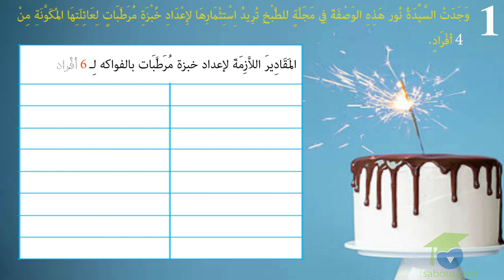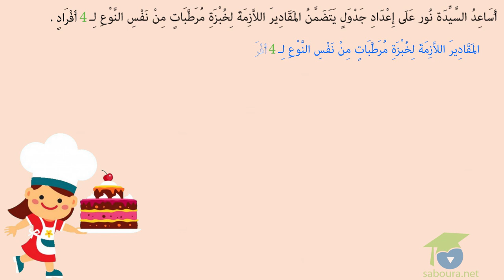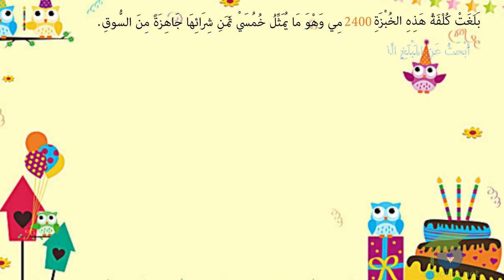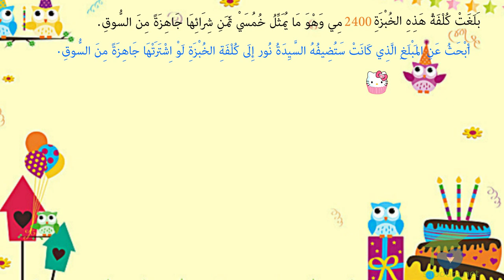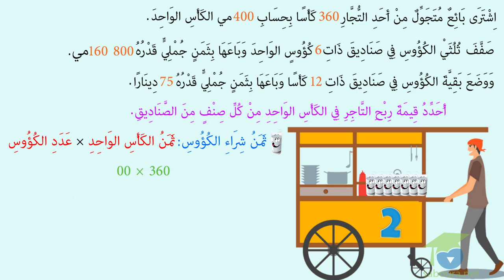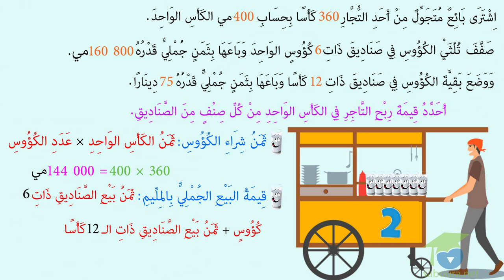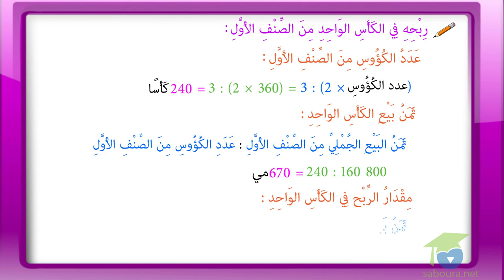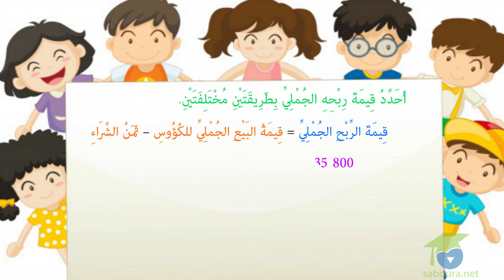ﺍﻟﻤﺴﺘﻮﻯ ﺍﻟﺨﺎﻣﺲ ﺭﻳﺎﺿﻴﺎﺕ ـ الدرس 26 ـ ﺃَﺗَﺪَﺭَّﺏُ ﻋَﻠَﻰ ﺣَﻞِّ ﺍﻟﻤَﺴَﺎﺋِﻞِ